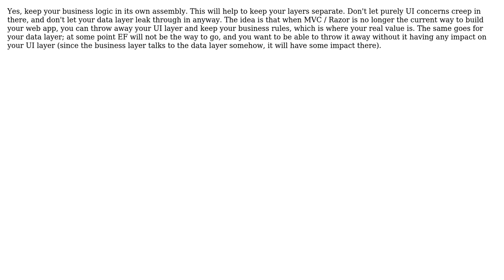Software Engineering: Put Business Logic and Model Declaration in Different DLL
With thanks & praise to God, and with thanks to the many people who have made this project possible! | Content (except music & images) licensed under CC BY-SA | Music | Images & others | With thanks to user Ixrec user Harsh Sharma user Andy and the Stack Exchange Network Trademarks are property of their respective owners. You are responsible for your own actions.